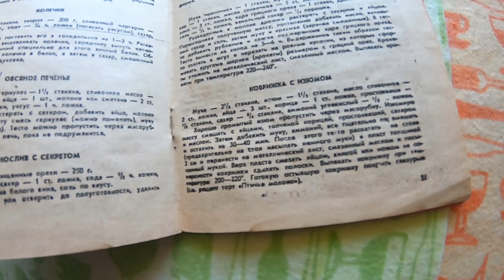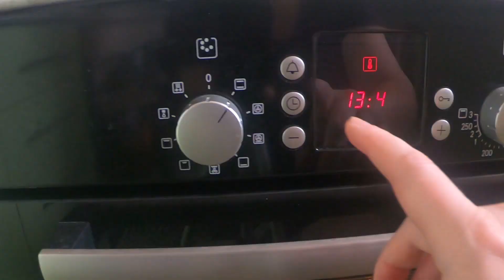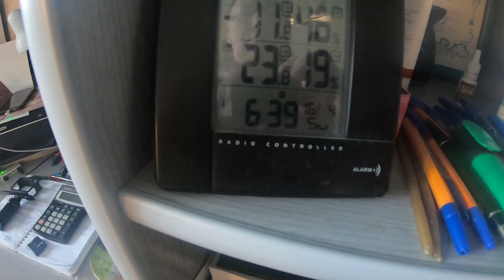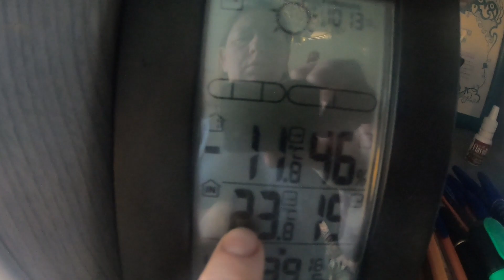Христос воскрес! 🐣Светлая пасха в Нефтеюганске 🥚🐥 16.04.23г ХМАО Югра